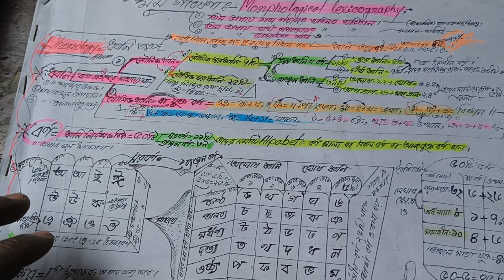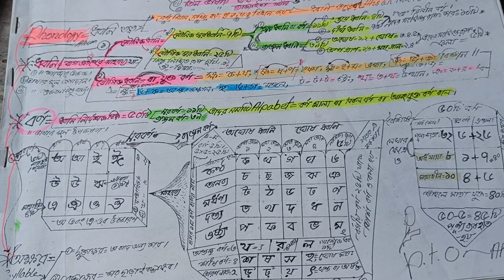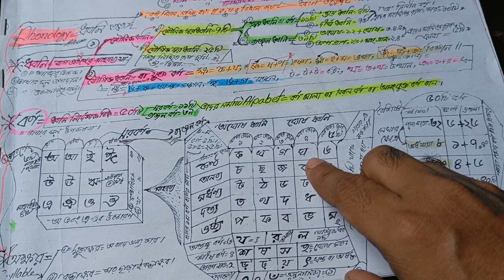ধ্বনিবিজ্ঞানের নকশা ফোনোলজি নতুন করে ক-খ-গ-ঘ শিখুন